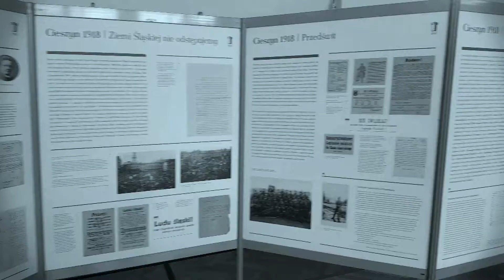Konkurs Historyczny dla uczniów klas VI-VII Szkoła Podstawowa nr 2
Konkurs Historyczny dla uczniów  klas VI-VII Szkoła Podstawowa nr 2 z Oddziałami Integracyjnymi w Cieszynie 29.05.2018